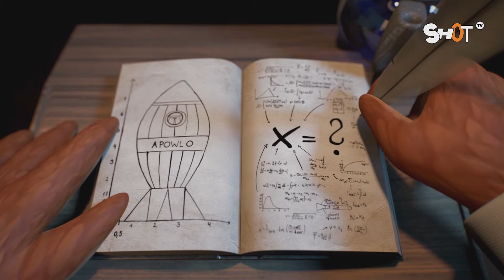«Лесные соседи» (Neighbourwood/ Германия/ анимация/ 2016/ 4 мин./ Fynn rosse-Bley)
Анимационная комедия производства уже известной вам немецкой киноакадемии @filmakademie_bw.
Сюжет об учёном Сове, изобретающем космическую ракету в строгом и одухотворённом окружении портретов совиных аналогов Марии Кюри, Теслы и Эйнштейна. Однажды его соседом становится Дятел. И спокойная жизнь изобретателя заканчивается. История, знакомая каждому обитателю многоквартирного дома с ужасной звукоизоляцией. 🚀🐦🕊
С нами интересно!